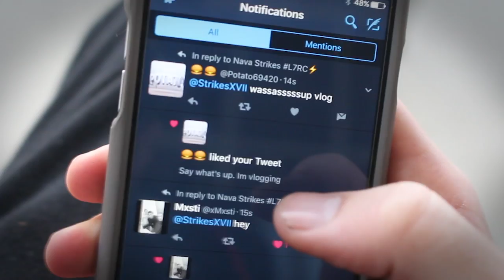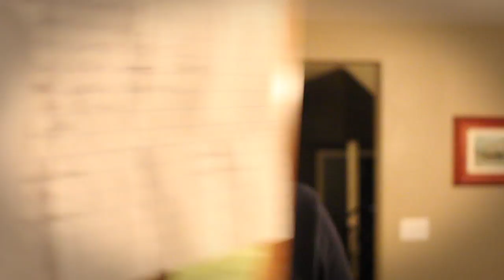A Vlog For The L7DirectorsRC